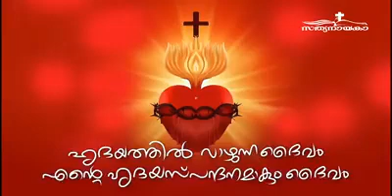Akale Marayatha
Christian devotional